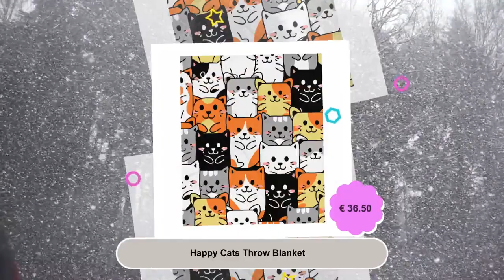Happy Cats Throw Blanket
Do you feel that your home is missing an eye-catching, yet practical design element? Solve this problem with a soft silk touch throw blanket that's ideal for lounging on the couch during chilly evenings. • 100% polyester • Blanket size: 50″ × 60″ • Soft silk touch fabric • Printing on one side • White reverse side • Machine-washable